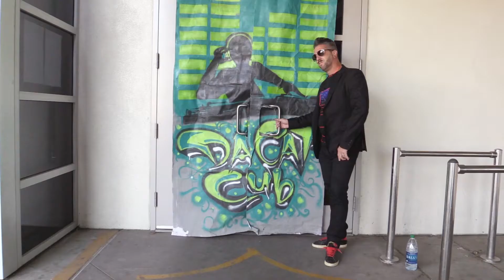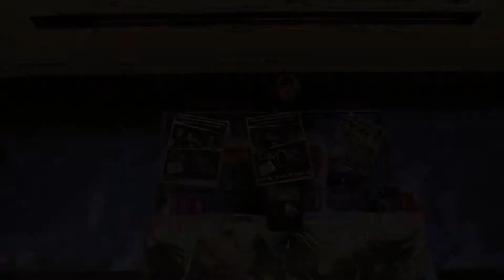Da Kaiser Cat Club Prom 2017 Trailer